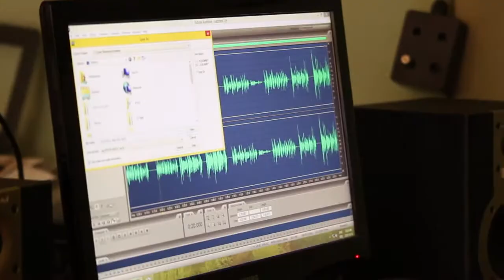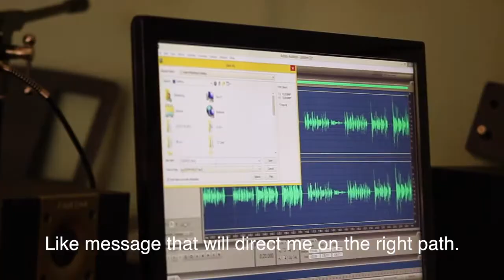Waterberg Waves FM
Bringing the power of radio to a south african community in the Waterberg. Radio is one of the most powerful media we have. It is an intimate reflection of community. Done properly radio is the voice of the community it represents so let it be so!